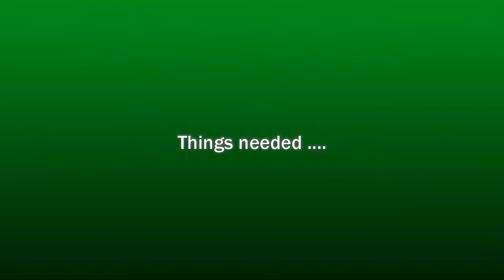paper quilling keychains